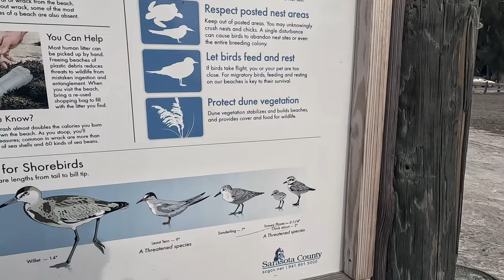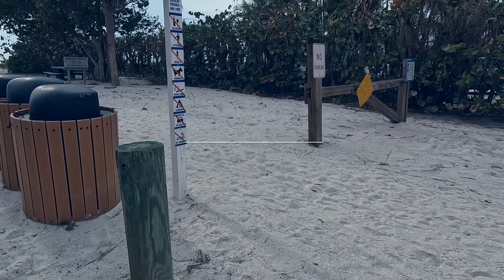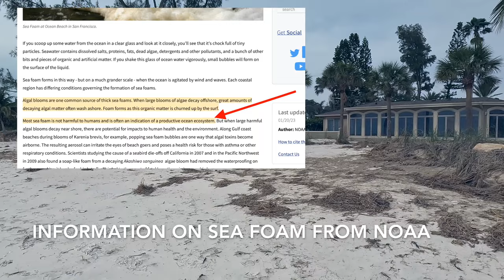WINTER STORM SHELLING LIDO & LONGBOAT: Unnamed Storm brings EPIC Shells, Damage & Changes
A week before Christmas the FL peninsula and East Coast of the US were hit with a large un-named storm that did a ton of damage all the way to New England. You've see the beach report - now check out all the shells Mitch found at Lido AND at Longboat despite some beach damage -the shelling at South Lido Key Beach was hands down the best of 2023!

Get ready for some Power Shelling! We'll see sand dollars, whelks, fighting conchs, and some rare unusual finds as well!
Pronounced :"ESH-Way BEEZ-You"   :)

Echoue Bijoux is French for "Washed Ashore Jewelry". Join Michelle as she collects then creates from the shells she finds at the beach. Learn to identify the shells of southwest Florida, see live sea critters, spot rare shells, collect fossils -  then see things get made into amazing jewelry, holiday ornaments, home decor and more! Tool lessons, pro tips, and an amazing selection of jewelry techniques - Michelle is a many-times-published artist & instructor with skills in jewelry stringing, wire wrapping, beading, bead embroidery, shell crafting, home decor, scrapbooking and paper arts, fiber arts, and more. Get fresh and hip ideas with some visual how-to for what to do with your own beach treasures!

KNOW where the items you wear & love at home have come from :)
Support local business, while embracing ethical & sustainable style for your wardrobe and home :)

THE ONLINE STORE IS LIVE!!

You even get a link to which video your jewelry was made in at the online store listing description! See your piece from find to finish :)

New Channel Shorts posted Daily!